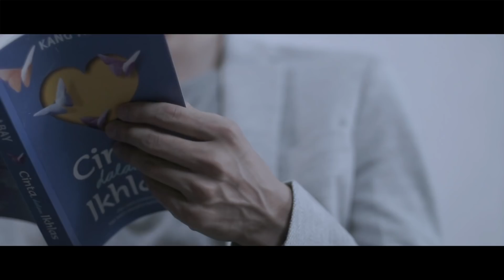Jangan Nikah Muda Part 2 - Singlelillah Talk - Kang Abay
Singlelillah Talk adalah Kajian Motivasi untuk para Singlelillah yang dipersembahkan oleh Kang Abay dan Team

Tema yang diangkat kali ini adalah tentang fenomena Menikah Muda, materi terbagi dalam 2 part, so pastikan kamu menonton kedua part tersebut agar bisa mendapatkan materi secara utuh